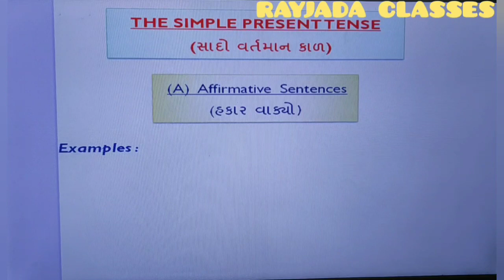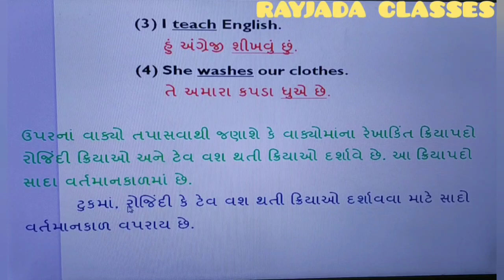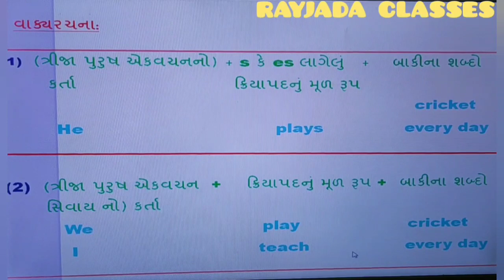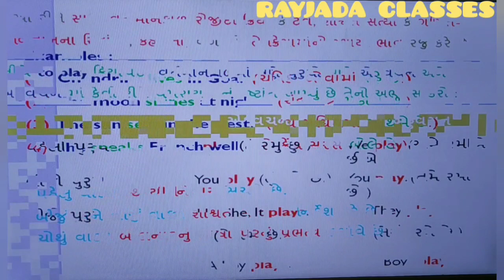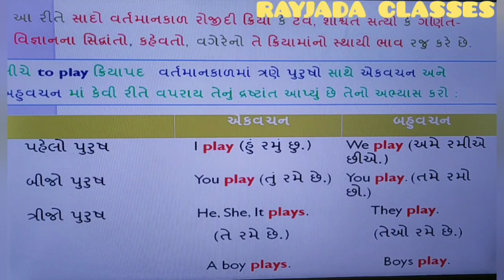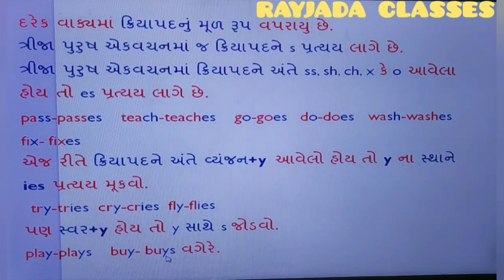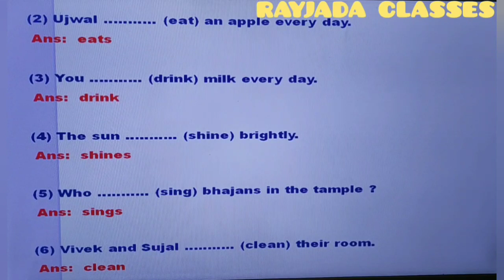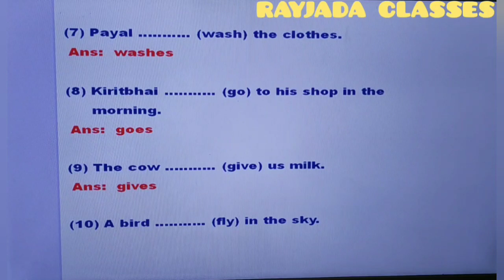Grammar 'The Simple Present Tense' Part 1